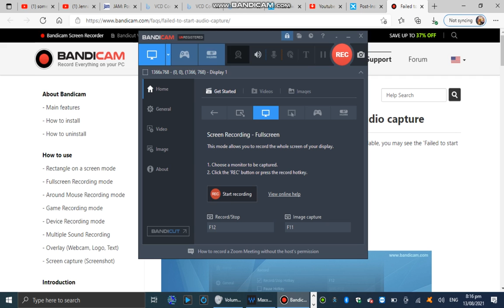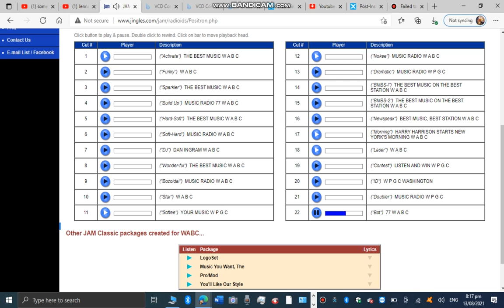Be Be Be Be Be Be Be Be Be
Roottssssss